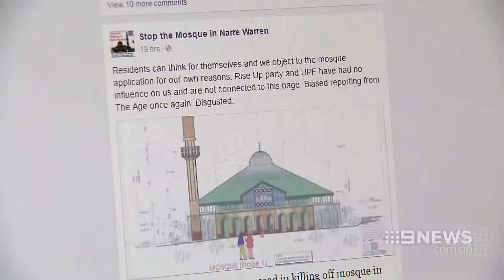Mosque Vote. (Muslim Mayor To Vote On Mosque Invasion in Narre Warren)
Nine News.  Mosque Vote. (Muslim Mayor To Vote On Mosque Invasion in Narre Warren.)   Mosques being political outlets, not just temples.  Many Mosque projects are financed by Indonesia and Saudi Arabia to invade Christian nations.

Shire-Councils being international governance outlets themselves dictating to nationals.

The Islamic Trust is non tax paying organisation.  They wont even pay shire-council rates.